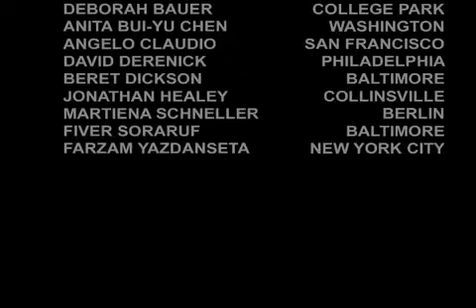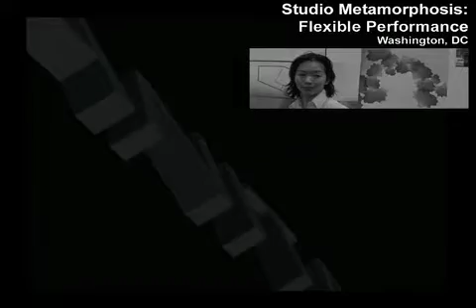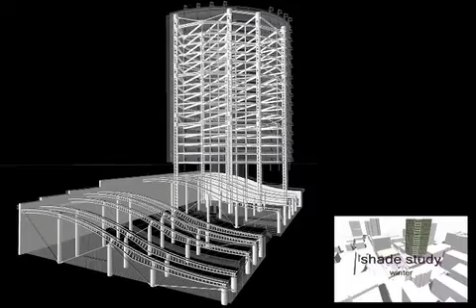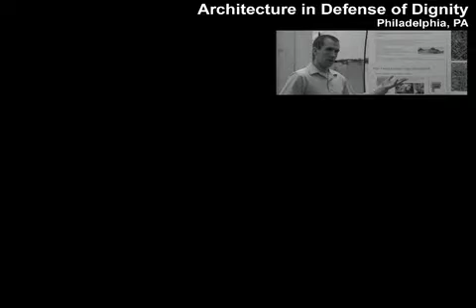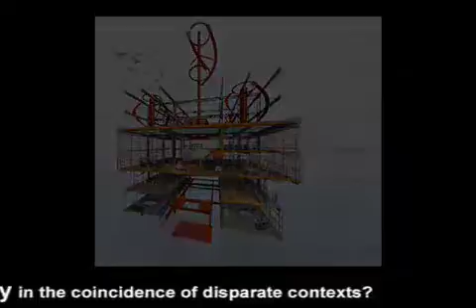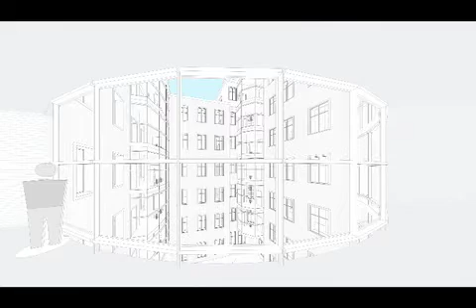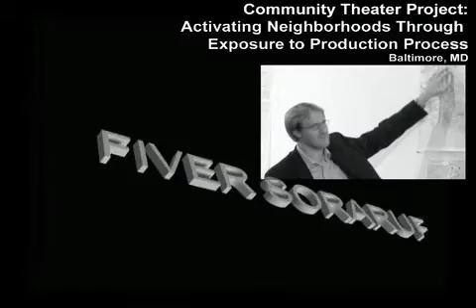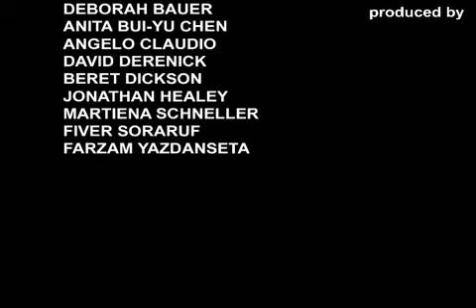M.Arch B Theses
Introductory Video to the Theses of M.Arch 2008